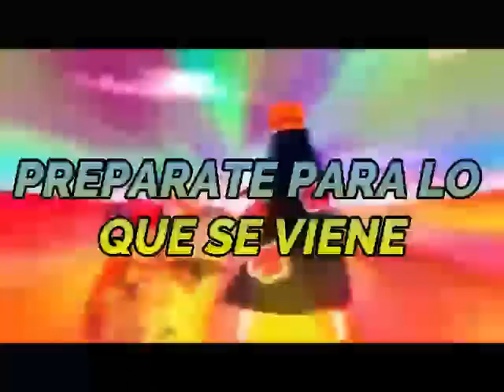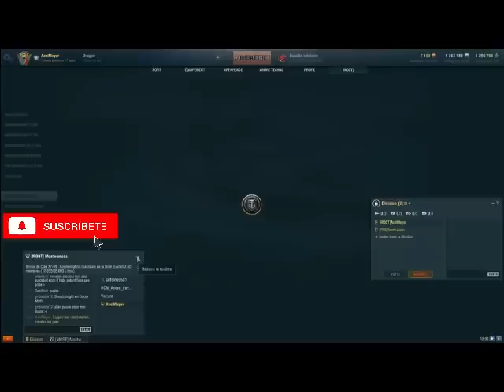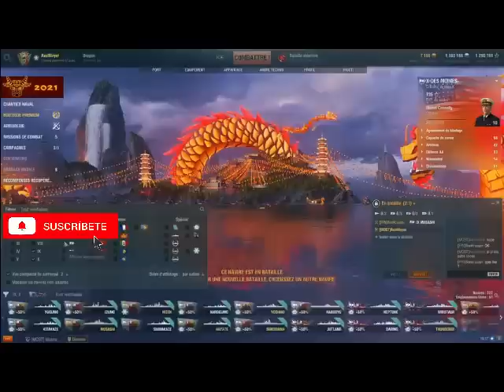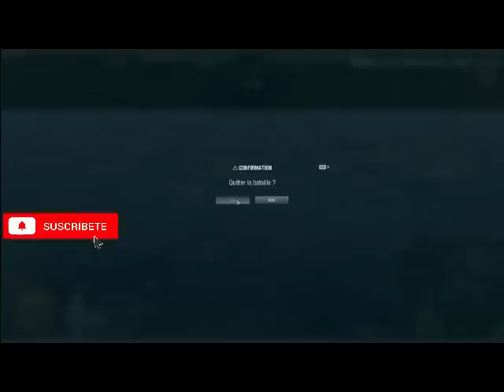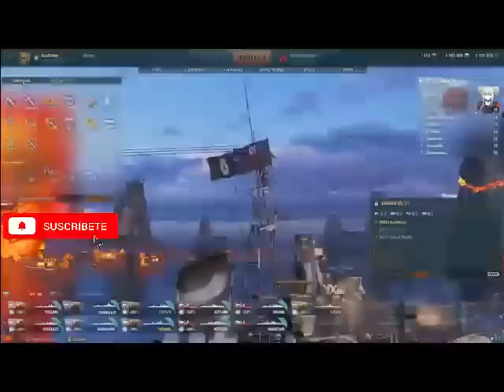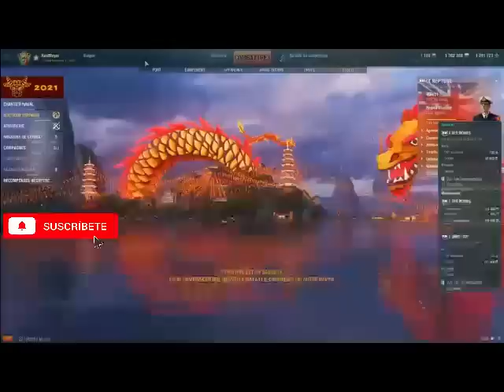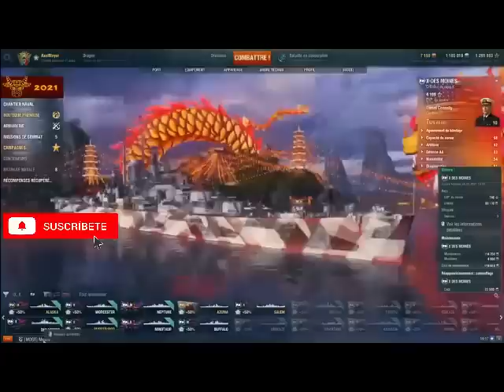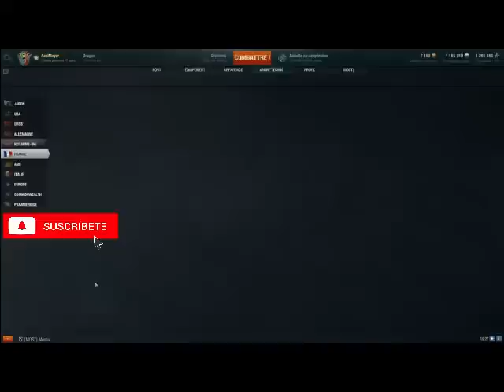Naruto;Una Alma Oscura Y Corrupta cap 5 a 6